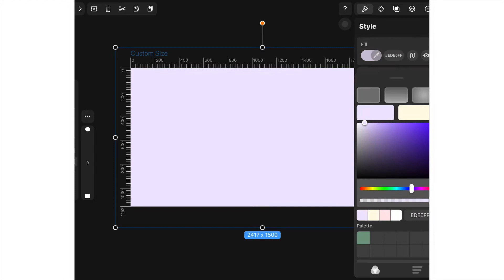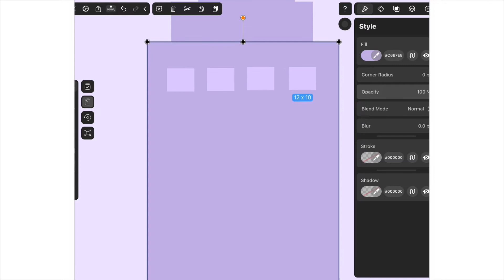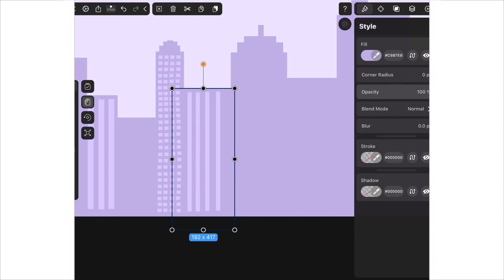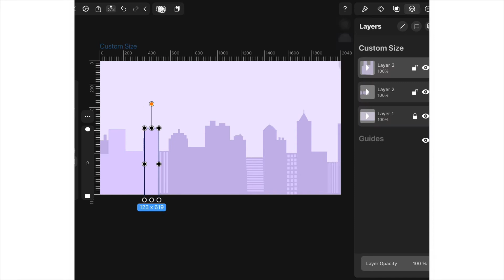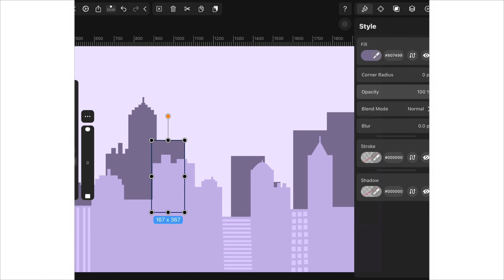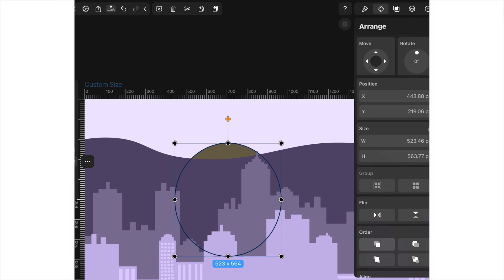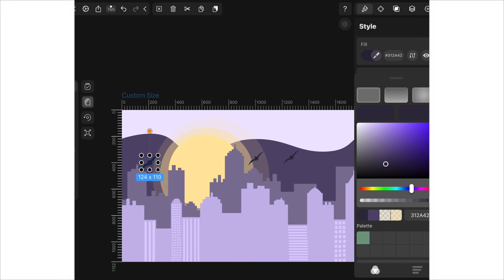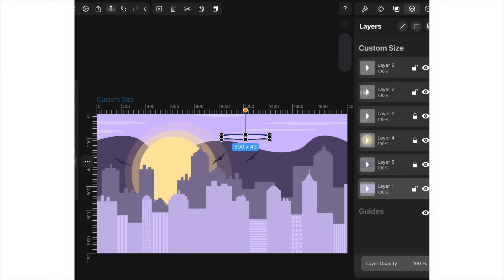Purple Cityscape At Dawn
Hey! Today’s video is a nice purple cityscape.

*SLOW DOWN (if you need to)

Keep up with my art on Instagram: @artsysoupofficial